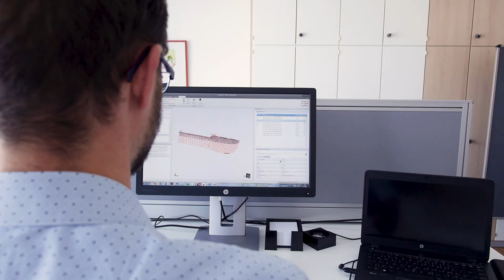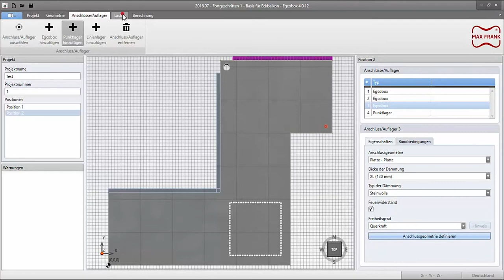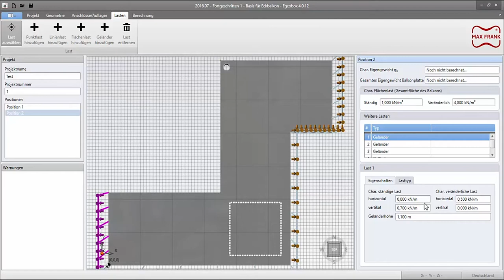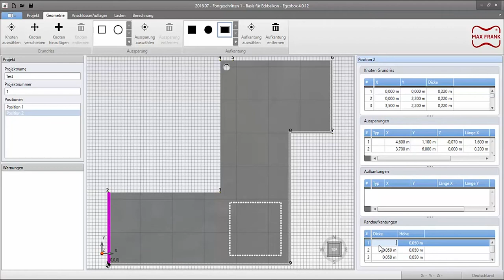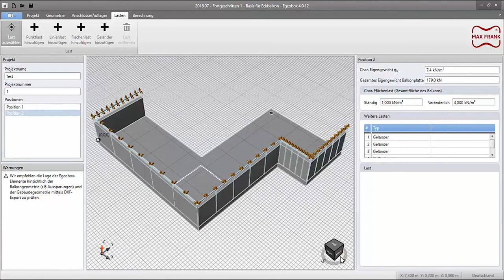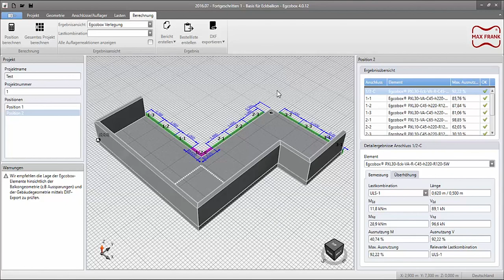Vertiefung Egcobox Software 4.0 Tutorial - Teil 4 von 5 - deutsch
Egcobox Software 4.0 zur Bemessung und Dimensionierung von Egcobox® Kragplattenanschlüssen. Die fünf aufeinander aufgebauten Tutorials richten sich an bestehende Nutzer der Egcobox Software. Es werden die Anwendungsmöglichkeiten der Software anhand der Bemessung eines Eckbalkons vertieft - Teil 4 von 5: Eingabe von Aufkantungen und Stützen, Freiheitsgrad Egcobox.

Max Frank GmbH & Co. KG
Mitterweg 1
94339 Leiblfing
Germany